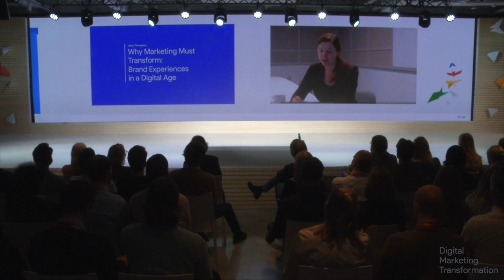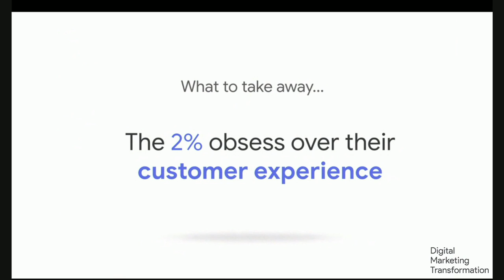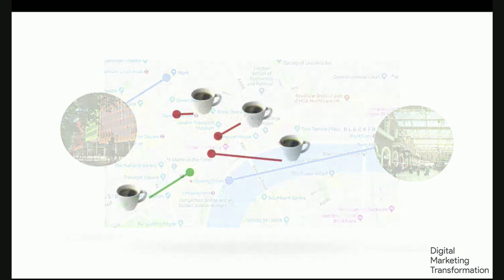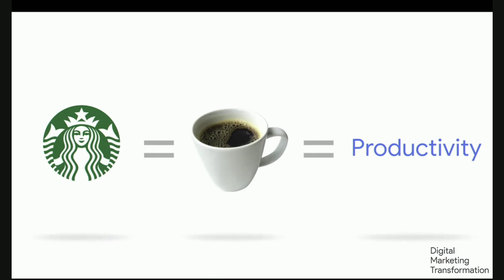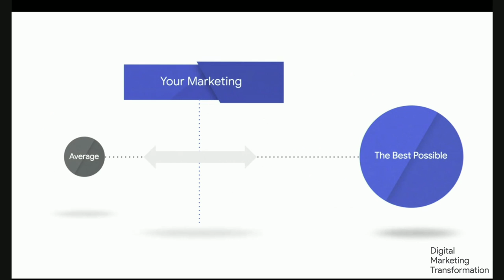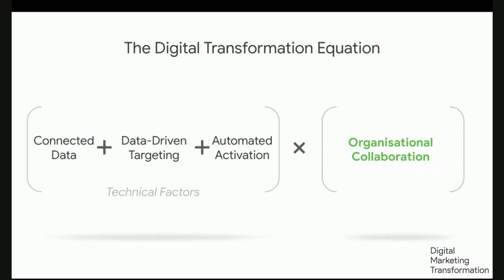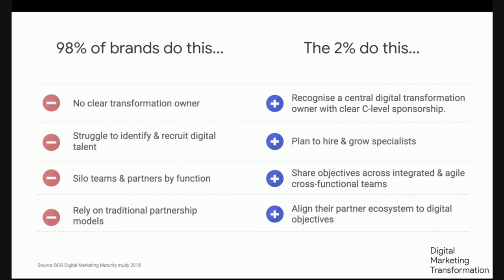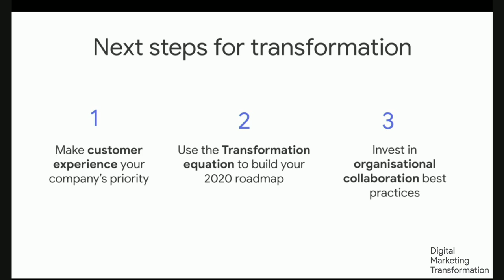[Transform on-air] Jenny Thompson: Why Marketing Must Transform: Brand Experiences in a Digital Age